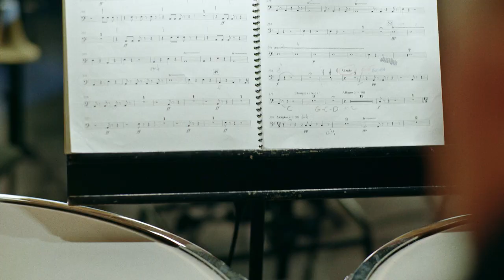Liceu Temporada 2018/19 (castellano)